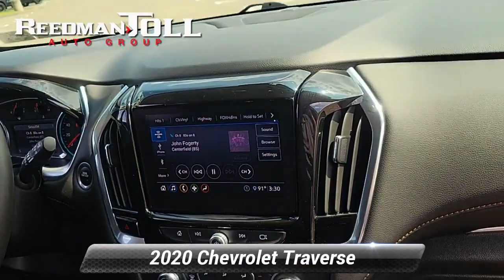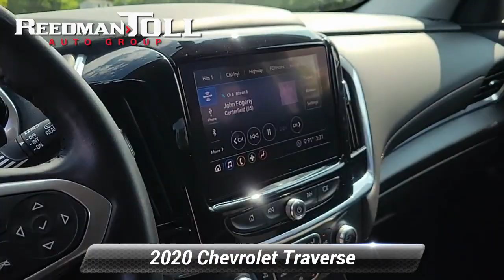Certified 2020 Chevrolet Traverse LT Cloth, Langhorne, PA 2300508A-A